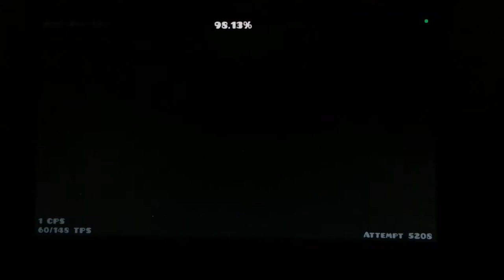[Extreme Demon] "Artifice" 100% by F3lixsram & more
I saw this demon 1 years ago and I was like "omg I want to finish that". Then, after some months I practiced Artifice. Later I took a pause from this and like 4/5 days ago I resumed this. And yeah, I finally completed Artifice. Really cool gameplay, but this level needs a LDM

ID: 57520174
Enjoyment: 10/10

Thumbnail by @linothehellbat4986